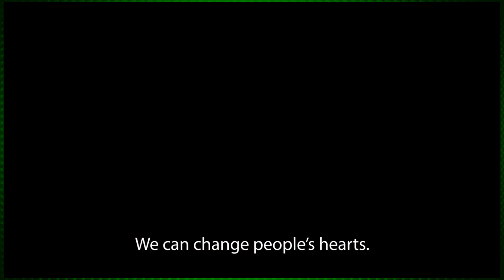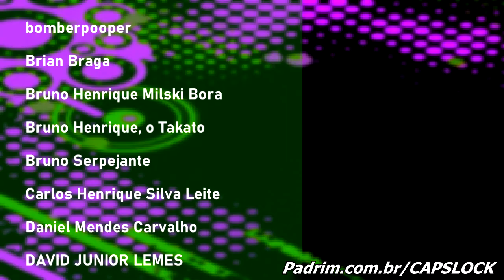10 Maiores RPG's da Decada CAPSLOCK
CUPOM 10% na REDBUG : CAPSLOCK

RPG são o meu genero de jogos favoritos. E quando falamos de joogos e videogames, falamos de CAPSLOCK. Passou uma nova decada e começamos agora uma nova jornada no mundo dos games, Trazendo aqui os 10 maiores e melhores RPG's dos ultimos dez anos. Com Nier Automata, Final Fantasy, Mass Effect, Witcher e Muito mais dos jogos que se você não conhece, esta perdendo algo especial na sua vida.